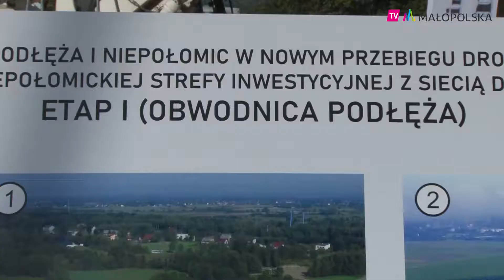Koniec z ciężarówkami jadącymi przez Podłęże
Poprawi bezpieczeństwo i dzięki niej przez Podłęże będzie jeździć mniej samochodów ciężarowych. Budowa obwodnicy to ważny krok nie tylko dla mieszkańców, ale również dla przedsiębiorców i inwestorów z gminy Niepołomice. Znakiem rozpoczęcia prac budowlanych jest jak zawsze uroczyste wbicie łopaty.